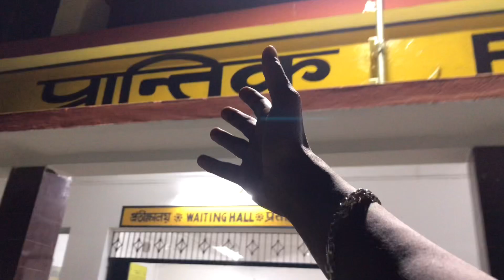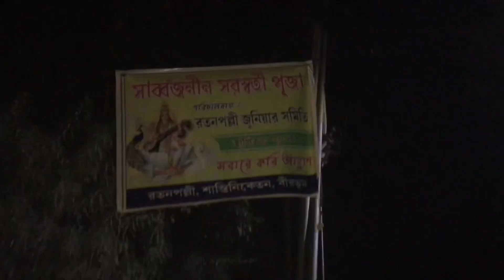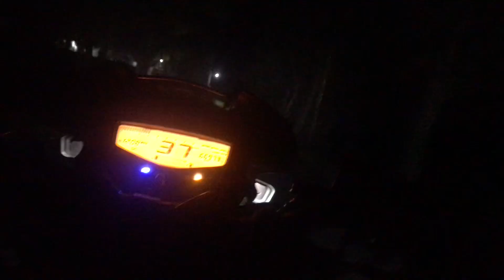এবারের সরস্বতী পুজো সন্ধা থেকে শুরু🥲।